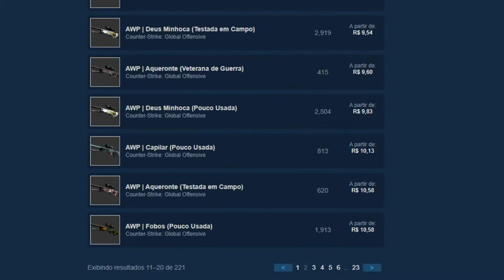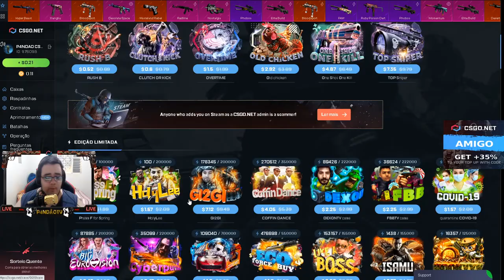FACA MARBLE FADE COM 10%! CSGO Open Case